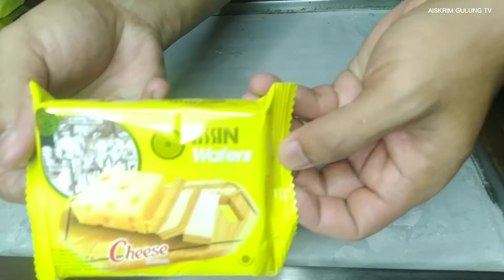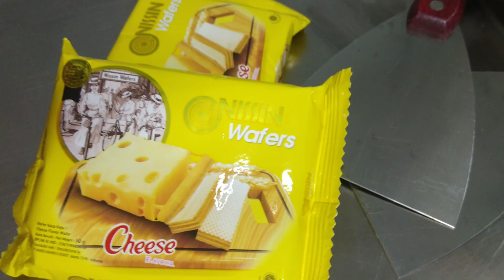AISKRIM GULUNG WAFFER CHEESE | ICE CREAM ROLLS WAFFER CHEESE |ASMR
ASMR - massive fried banana | how to make Ice Cream Rolls with a lot of waffer cheese - 4K no talking.

Ice Cream Rolls - we love to show our daily  ASMR content with oddly satisfying ASMR sound and 1080ps  Video Quality.
Relaxing food videos with tapping, scratching and eating ( no sound) - also called mukbang.
It is all about rolled Ice Cream - made out of everything. Enjoy!